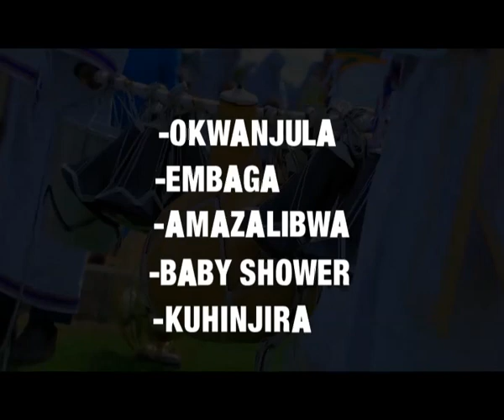Isima Olaxess atabukidde Ray P wa Bindeba"Mujjawe alilubuto"